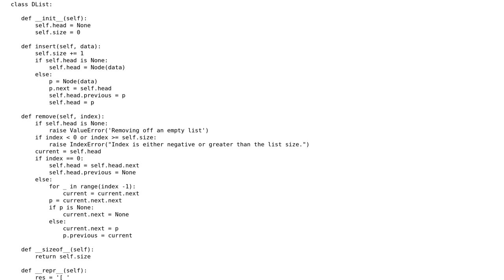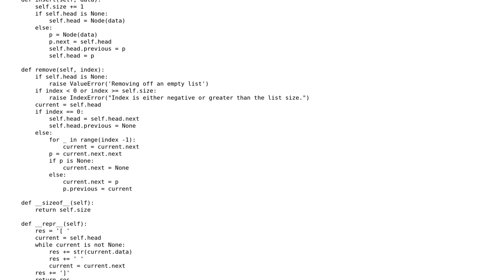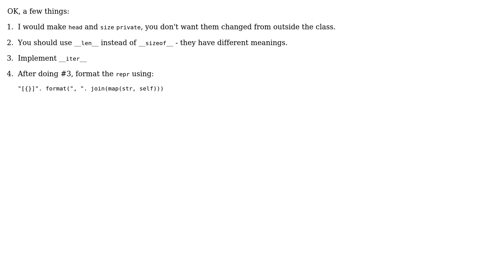Doubly linked list implementation in Python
With thanks & praise to God, and with thanks to the many people who have made this project possible! | Content (except music & images) licensed under CC BY-SA | Music | Images & others | With thanks to user Stacker user Shain user Jamal and the Stack Exchange Network Trademarks are property of their respective owners. You are responsible for your own actions.